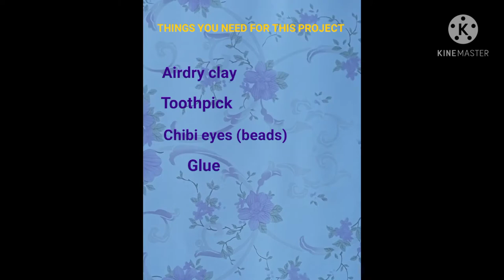How to make Princess Snow White Chibi Doll using Polymer Clay and Airdry Clay @jazzclayworks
How to make Princess snow white chibi doll using polymer clay and airdry clay. Easy to follow steps. Perfect for hair bow center piece. Perfect for accessories. A special gift for special someone. a must try clay art.